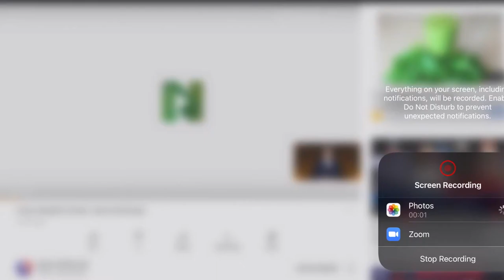MY REACTION TO MLW'S 2020 AWARD SHOW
In todays reaction video I will be reacting to the 2020 MLW award show. It was a awesome video that I hope y'all check out.